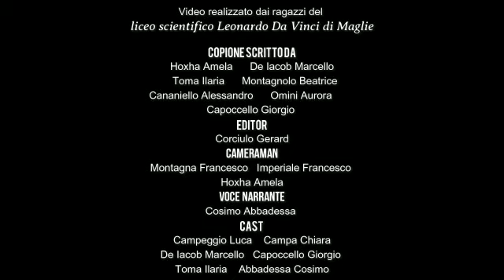I choose myself, I choose the original